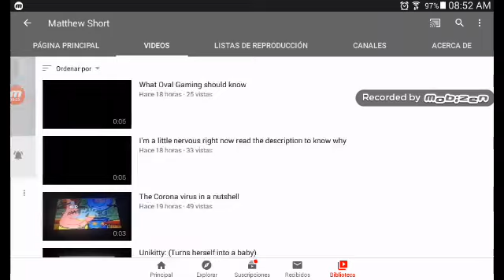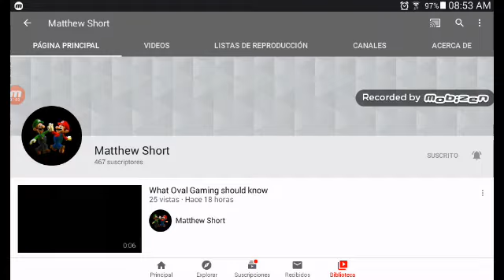A Shout out For Matthew short